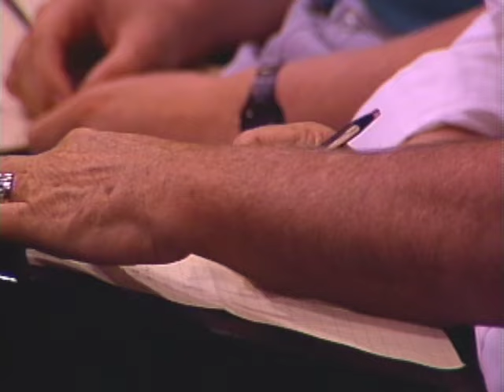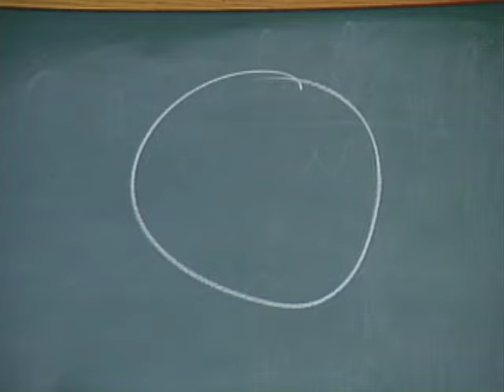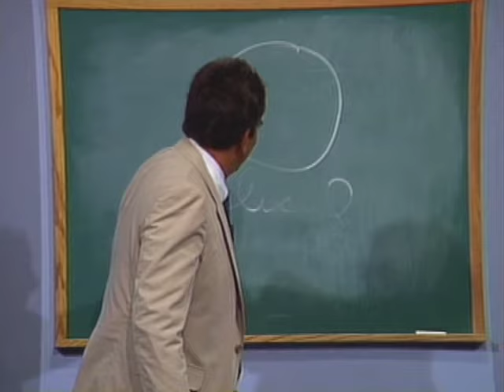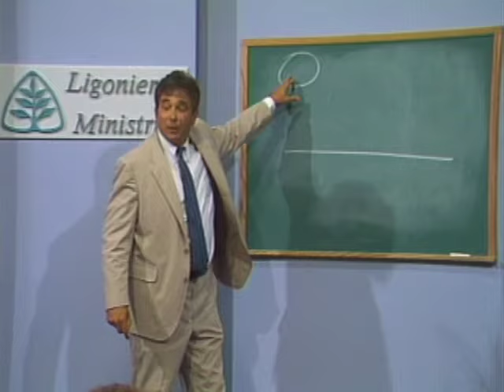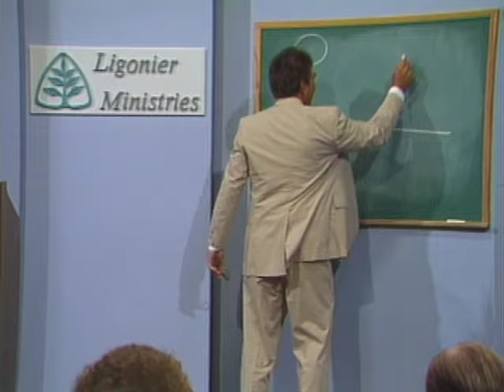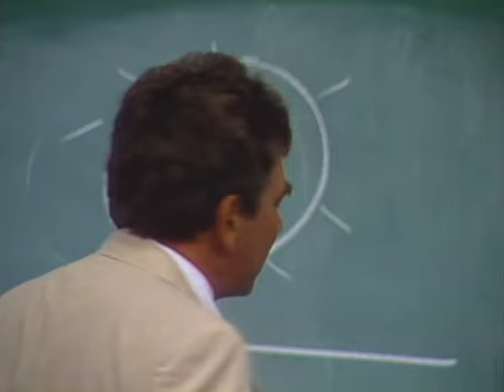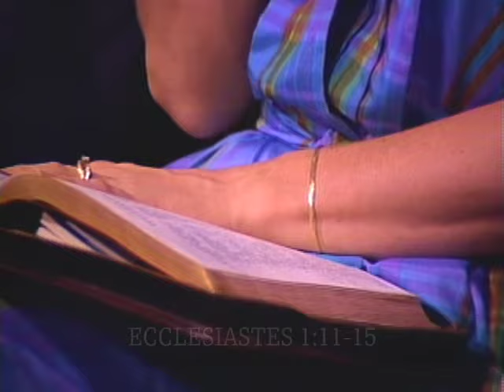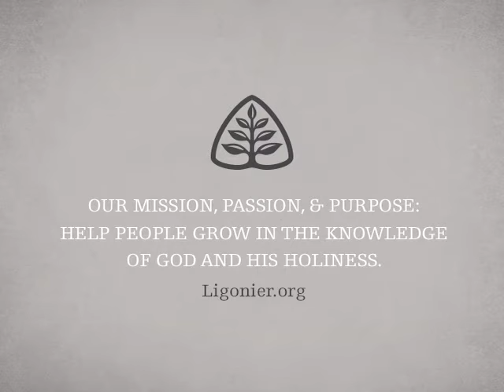Life Has Meaning: Themes from Ecclesiastes with R.C. Sproul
Is there any purpose to life? Why do we exist? The answers to these questions can profoundly shape our worldview and our understanding of God. In this message, R.C. Sproul explains the key differences between how skeptics and Christians view history. One approach prompts a descent into chaos, pessimism, and meaninglessness, and the other encourages a life of order, hope, and meaning.

This message is from Dr. Sproul’s 6-part teaching series Themes from Ecclesiastes.